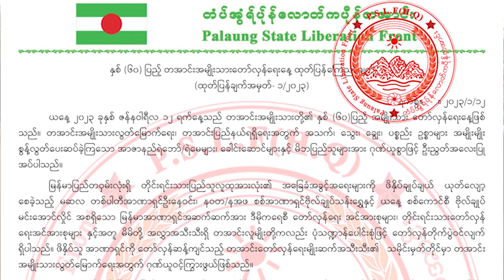PSLF/TNLA ထုတ်ပြန်တဲ့ နှစ် (၆၀) ပြည့် တအာင်းအမျိုးသားတော်လှန်ရေးနေ့ ထုတ်ပြန်ကြေညာချက်